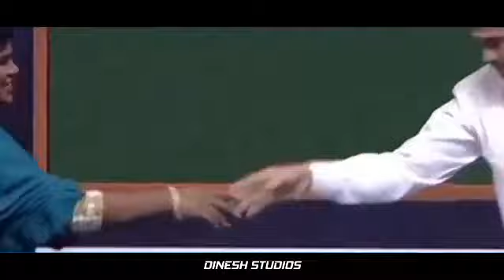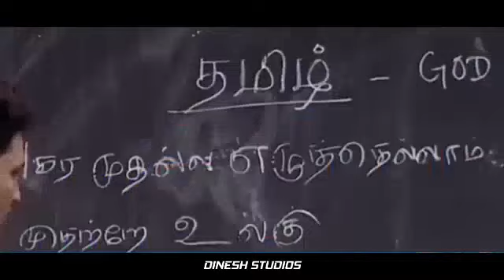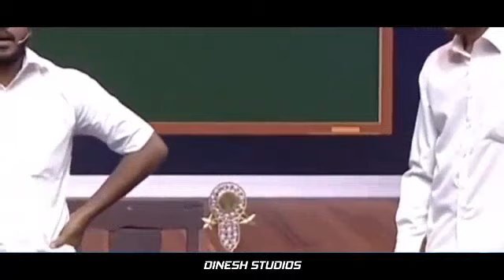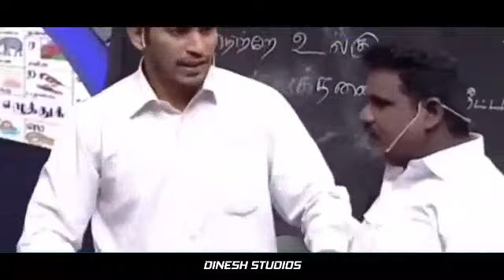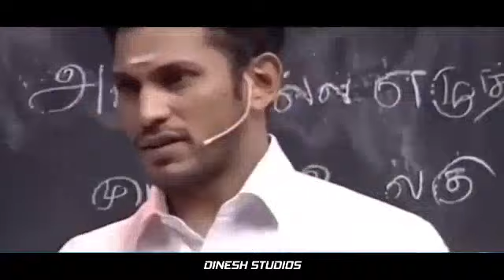Deena and sarath sema comady 😁😁😁😁(school comady) next part link to discription ❤️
Deena and sarath sema comady
Thanking for watching